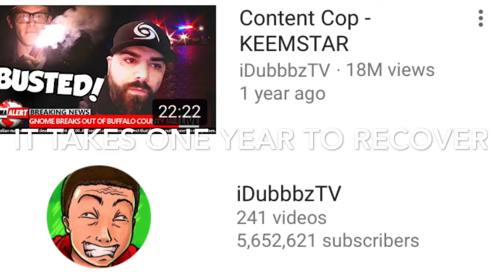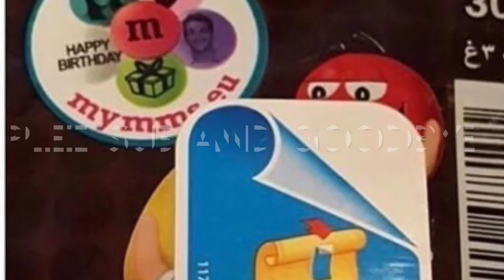WHY KEEMSTAR IS A GENIUS